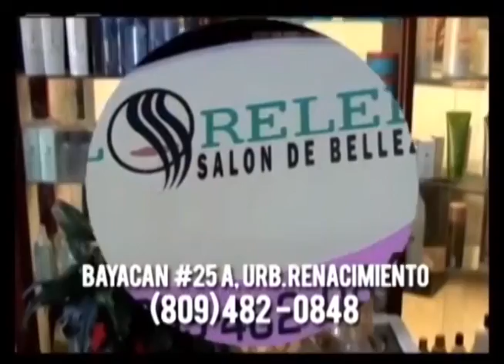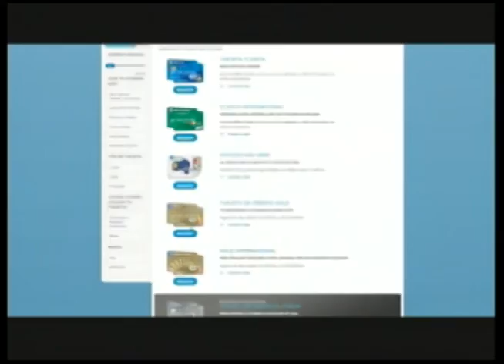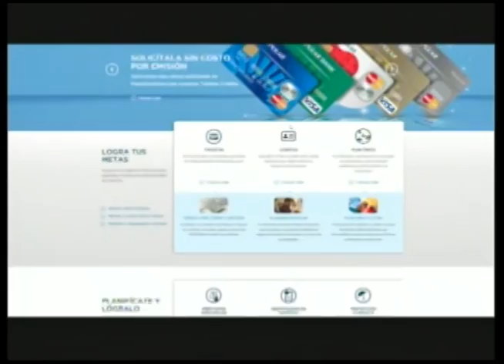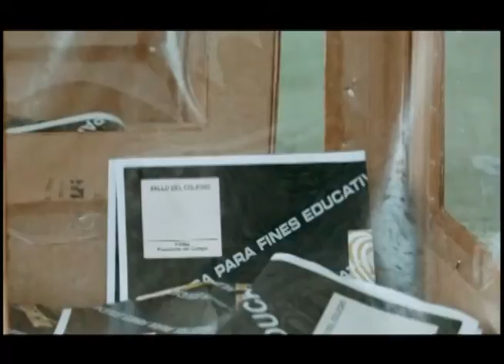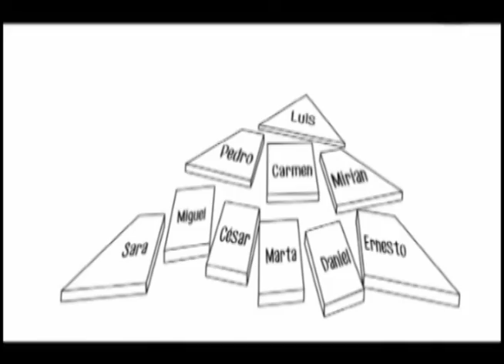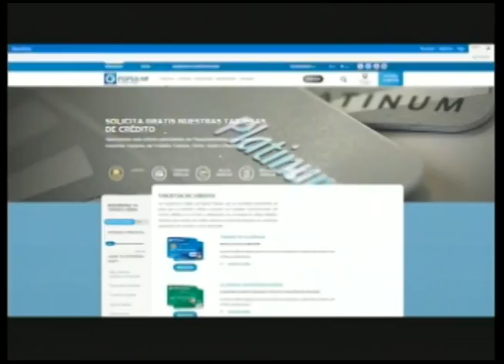Influencia de la TV en las Campañas Políticas con Marino Beriguete, 24 ABRIL 2016 ENTRE PUNTOS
Estrategias Políticas Electorales con Marino Beriguete